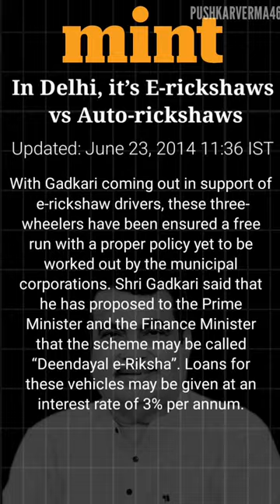E-Rikshaw Revolution in India | Deendayal E Rikshaw Policy